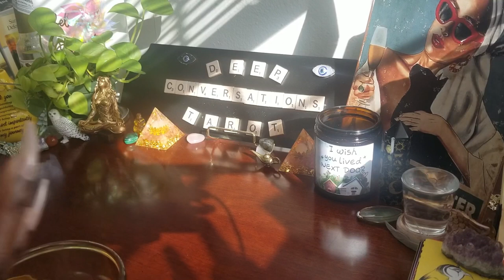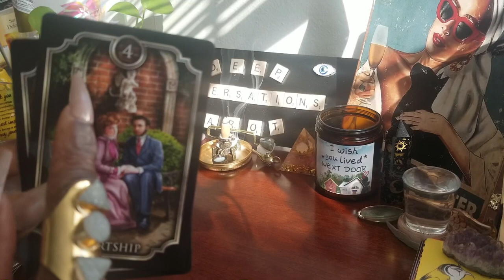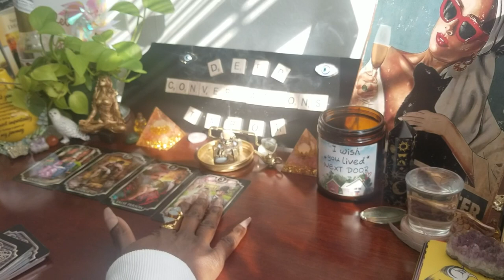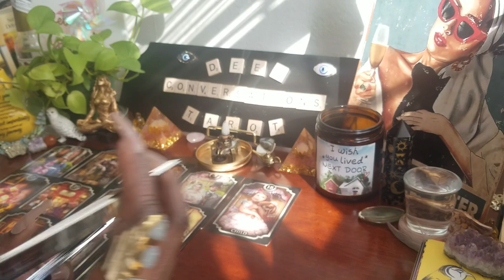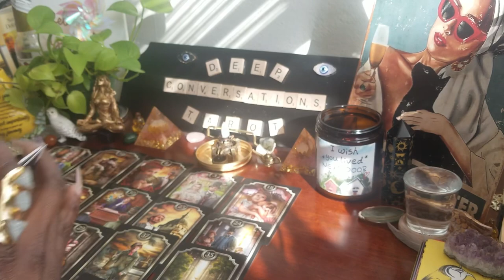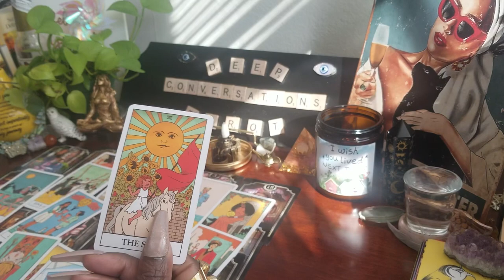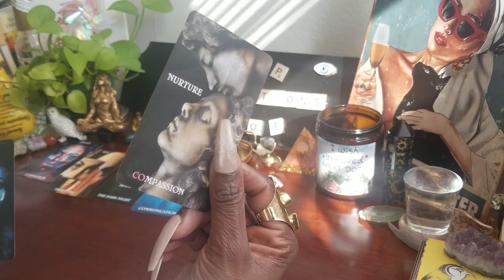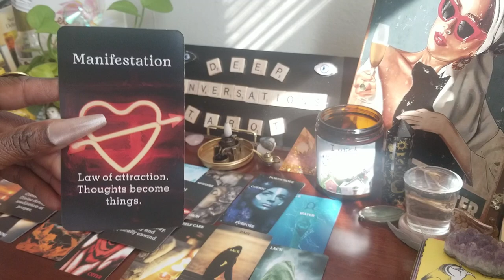Be Specific So The Right One Can Come In deepconversationstarot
Be specific & mindful of your thoughts for they create your reality.  Whether you're intentionally manifesting or not your thoughts and the universe are still one. Being specific when asking for a partner, friend, relationship, job, car any aspect of life is one of the most important aspects of manifesting because if you just ask a general question the Universe will give you a general response.  Your thoughts are matched.  That's why it's so careful to stay focused on what you do want.
People are no different.  Relationships, spouses, situations, circumstances. You can even work the law of attraction in on your way to work with driving in less traffic.  driving with other stress free people on the road at the time you leave. EVERY ASPECT of your life can and is being used with the law of attraction whether you believe it or not. Whether you're doing it consciously or not.  Stay Focused!!

I pray that, some if not all information can bring you hope, clarity, love and light, and confirmation for any situation you may be faced with either on this physical plane or on your spiritual journey.
     ✨There are many roads yet they all reach the same destination✨
There is no right or wrong, each path just leads to different circumstances, challenges and obstacles you may face, different trials and tribulations, different levels, different devils.  One path may be the long road, One path may be the short whichever you choose let it be for the greatest of all and your highest good so that you are sowing that which you later want to reap.

Remember! The all is mind, the Universe is mental...
The Mind Is A terrible Thing To Waste..
That which you focus on expands...
Where attention goes, Energy Flows...
Your thoughts create your reality as your mind is just as powerful as that 2 edged sword we call tongue.
Be mindful of your thoughts as you only want to bring in that which you desire...Because they too create your reality!
And STAY IN ALIGNMENT with that which you are manifesting so that it may easily, effortlessly and continually flow to you.

“I wish you lived next door” so that we can sit on each other's porch and conversate from sun up to sun down. But for now our virtual meet is as close as we can get.🥲
If any of these videos resonates with you,  please at the end of this video give a thumbs up, it's my way of you ringing the doorbell to come into my house, also so that I know you are enjoying the content that is being created.💞
 Make sure you Subscribe and hit the notification bell to all, to be notified of all uploaded videos that's how you get easy access to move into the neighborhood and get first dibs on all the functions held in our community,
Because Trust Me!!!…You don’t want to miss a beat!!! 🤩 Trust Me!!!
You Won't! I know trust is earned, so watch the videos and let the messages speak for themselves!
🧿May you always be protected🧿, may you always , always vibrate on the highest frequency humanly possible🦄, and May you continuously be Filled & Protected with the Highest White Light!💖
 🫶🏼Because I Truly Appreciate You & Because You Truly Do Deserve It!🫶🏼
Ase'
If  you would like to reach out my email  is provided below @:

Love Offerings are always welcomed & appreciated and go towards the advancement of this channel by books, classes & courses to further knowledge, cards, channel aesthetics (flowers etc.), equipment and giving back to others on this channel in gifts, raffles, contests & prizes.

1. Jazz Bedroom Music (Soft Late Night Jazz, Cozy Apartment with Calm Piano Jazz)
2. Jazz List (Skating In Central Park With Peanuts)
3. The soul Resonance (Quartz Singing Bowls (432hz) Attract Positivity From The Universe)
4. Sleeping Vibrations (432hz Frequency Sound Bath Pineal Gland Stimulation for Melatonin Production)
5. Sleeping Vibrations (Spiritual Healing Sound Bath / Releasing Pain / Transfornation / Awakening To Your True Self)

By Law I must advise you to:
Please do not mistake anything said or done in this video as professional, medical or legal advice!
You are the creator of your own destiny! Your life shall reflect as such. Not the opinion or validation from others. No weapon of any kind physical or spiritual formed against you shall prosper, In this & All lifetimes.
Any & All negative energy Will Be Returned to Sender, with Instant Karma to be Received in This & All Lifetimes, through This & All Bloodlines.
"Do what thou Will"
ASE'🙏🏽💞✨🧿🔮